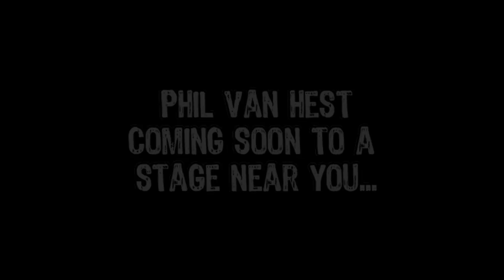Phil van Hest: Motherbanking Bankholes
Phil van Hest is on the road this summer with his newest show, Motherbanking Bankholes -- A comedy about beer, love, goats, money, and all our fucking freedom.  This is the trailer for that show.